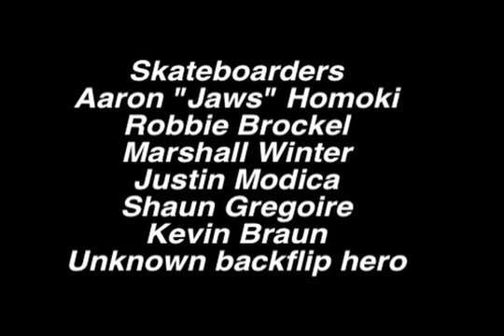Pyramid Country: Couples Therapy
Feeling lonely? The Couples Therapy Group of Phoenix, Arizona will double your dosage of treatment and get you back on the road to recovery in no time.